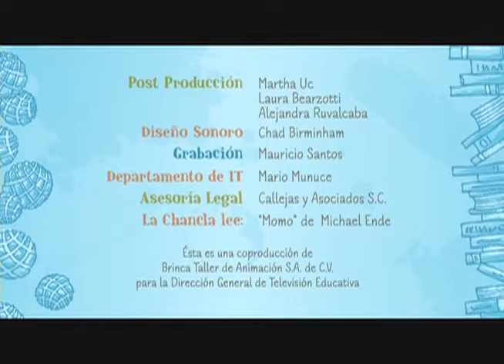Platanitos.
Producción DGTVE.

La Chancla lee sobre el tiempo, no se dice qué autor o título, hasta el final, los créditos: Momo de Michel Ende.